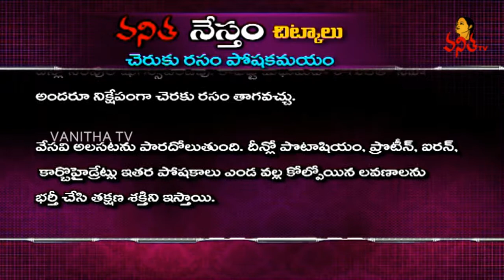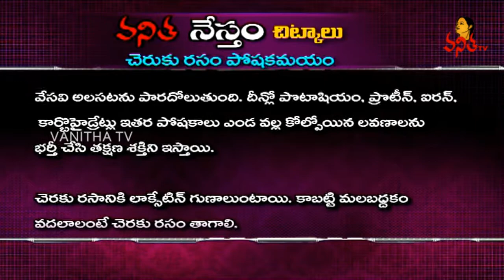Sugarcane Juice Prevents Bad Breath And Tooth Decay & Constipation || Chitkalu || Vanitha Nestham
Sugarcane Juice Prevents Bad Breath And Tooth Decay & Constipation || Chitkalu || Vanitha Nestham || Vanitha TV

Health Benefits of Sugarcane Juice
Powerful Health Benefits of Sugarcane Juice (Ganne Ka Ras)